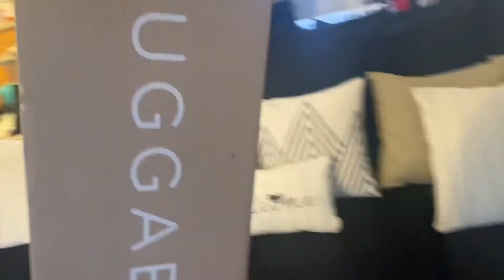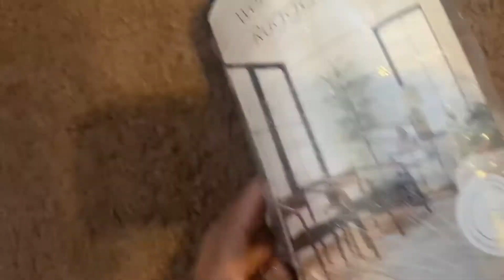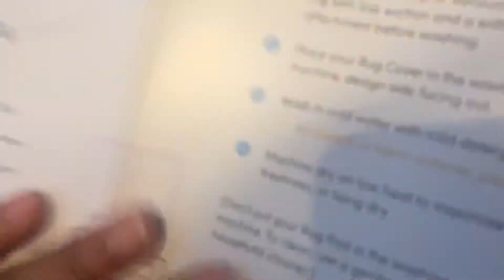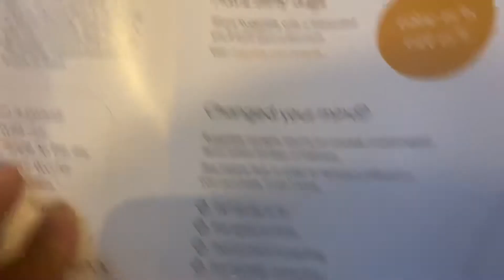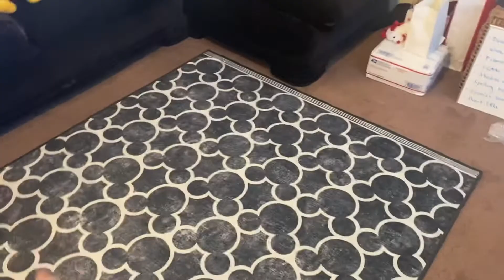Disney Ruggable Review!!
Hey SweetLife Family!!

Welcome Back!
So exciting! Our carpets are cleaned and now it’s time to unbox our new Disney Ruggable!!
Can’t wait to share my thoughts!

Have you ever wanted one? Do you have a Ruggable? If so how do you like it?

Grab your favorite snack, get comfy and and let’s inbox this Disney Ruggable!!